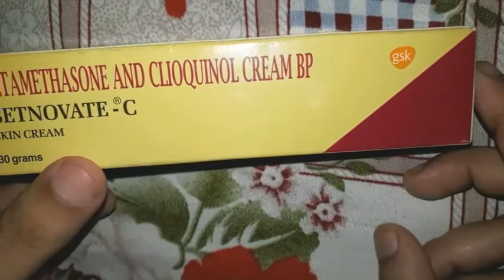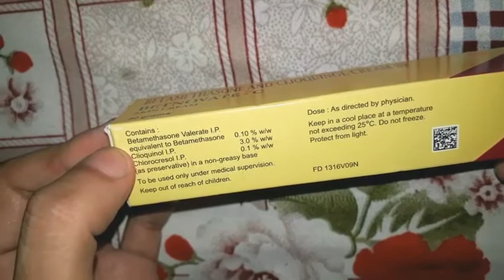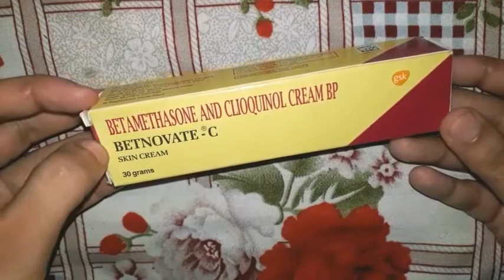Betnovate-C |ReviewTube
Product used in the video:

1) Buy our Mic BOYA BY-M1 Pro
2) Buy DJI Pocket 2 Camera

Listen to your favourite books on Audible: